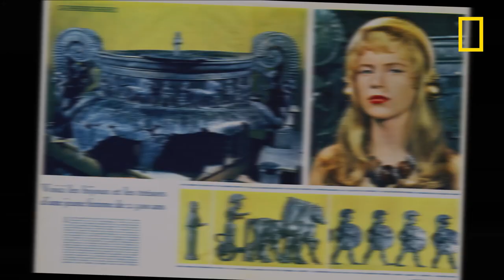À qui appartient le fabuleux trésor de Vix ?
Dans un vestige de chambre funéraire à Vix, les restes d'un individu ont été retrouvés avec un fabuleux trésor. Pendant longtemps, on a supposé que c'était une femme car il n'y avait pas d'épée avec les restes, mais ce n'est pas si simple.

Femmes préhistoriques, diffusé dimanche 22 mai à 21.00 sur la chaîne National Geographic.

National Geographic, disponible avec Canal +, canal 115.